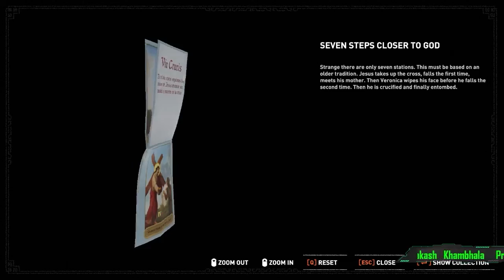SHADOW OF THE TOMB RAIDER || Walkthrough Gameplay HINDI || PART 13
Shadow of the Tomb Raider Walkthrough Gameplay Part 13 includes a Review, Prologue, and Campaign Introduction of the Shadow of the Tomb Raider 2018 Single Player Campaign for PS4 Pro, Xbox One X, and PC. This Shadow of the Tomb Raider Story Campaign Hindi Walkthrough will include the Full Game, Review, Ending, Cinematics, Cut Scenes, OST, Story Missions, Main Missions, New Gameplay, DLC, all Single Player Campaign Missions and the Ending.

In This video, we are going to play Part 13

This Time is playing Shadow of the Tomb Raider PC part 13 in Hindi .
You can see a lot of Gameplay, Let's play and walkthrough videos in different languages,
And here you get PC Gameplay and Walkthrough videos in the Hindi Language with Hindi commentary.
This Shadow of the Tomb Raider PC part 13, I have played this Shadow of the Tomb Raider PC part 13 in Hindi and uploading for you guys to watch this PC Gameplay of Shadow of the Tomb Raider PC part 13 in Hindi.
Please comment and let me know your thoughts about this Shadow of the Tomb Raider PC part 13 Walkthrough Gameplay in Hindi.

Shadow of the Tomb Raider make it through the Territory